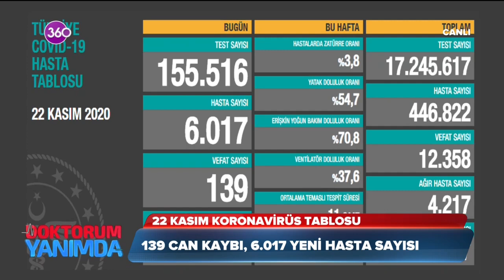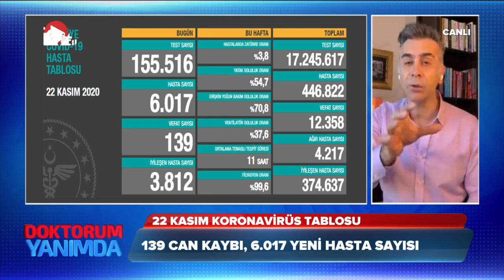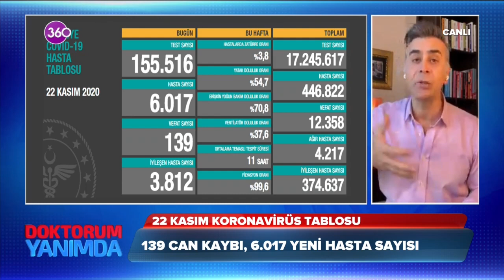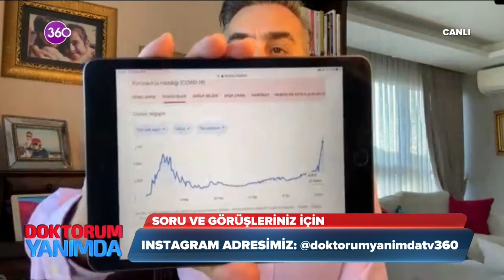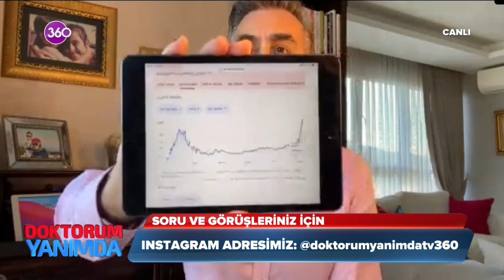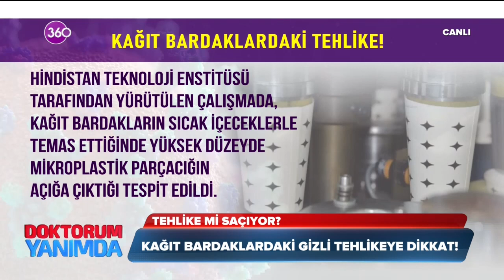Doktorum Yanımda | Gargara ile Kovid -19 Testi Nasıl Yapılır? - Prof. Dr. Tanıl Kocagöz - 23 11 2020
Prof. Dr. Murat Aksoy ve Selda Hasret Arslan’ın sunduğu programda sağlık konusunda merak edilen konular, sağlıklı yaşam önerileri, güzellik ve estetiğe dair her şey, en güncel haliyle ekrana geliyor.

Doktorum Yanımda'da bugün canlı yayında Prof. Dr. Tanıl Kocagöz, gargara ile Kovid -19 Testi yaptı.